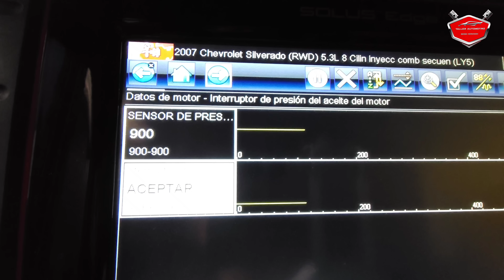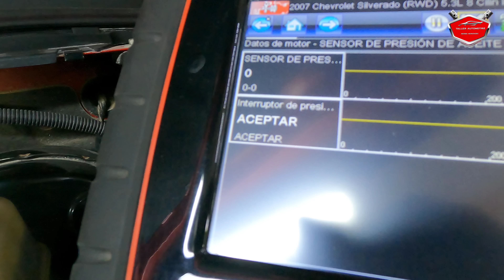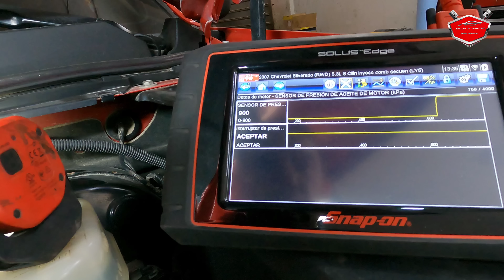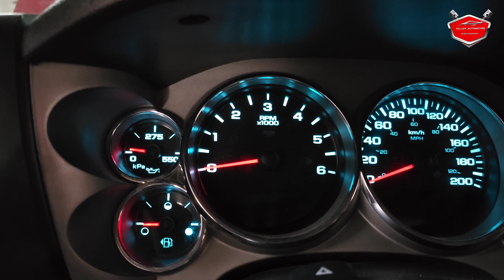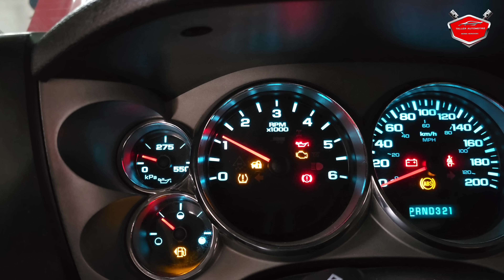Chevrolet pickup P0523 Baja Presión De Aceite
P0523 chevrolet silverado 5.3 tenemos problemas no marca presión de aceite la ahuja esta asta abajo